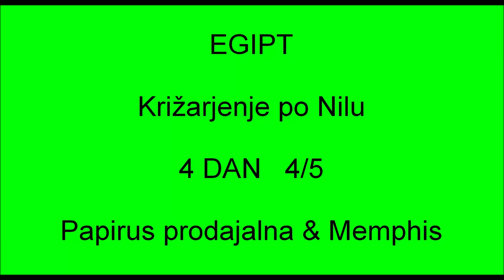Egipt - Križarjenje po Nilu - 4 dan 4-5